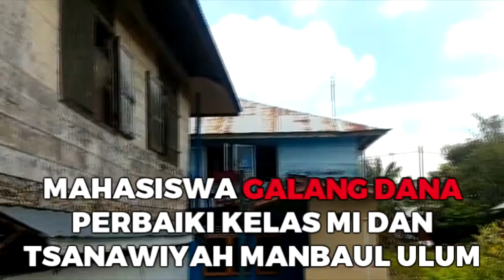Mahasiswa Galang Dana Perbaiki Kelas MI Dan Tsanawiyah Manbaul Ulum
BANJARMASINPOST.CO.ID, MARTAPURA - Kesibukan nampak meliputi di ruangan kelas VI Madrasah Tsanawiyah Manbaul Ulum Desa Tambak Baru Kecamatan Martapura Kota Kabupaten Banjar Kalsel, Sabtu (11/3/2017) siang.

Namun bukan dikarenakan adanya proses belajar mengajar para siswa, melainkan kehadiran para pekerja sedang sibuk memperbaiki dinding ruang bangunan tersebut. Mereka yang saat itu terdiri dari warga Desa Tambak Baru dan anggota MSC (Masca Studi Club) Stai Darussalam Martapura pun nampak kompak bahu-membahu memperbaikinya.

Abdullah Amin, Ketua MSC Stai Darussalam Martapura mengaku bantuan tersebut dilakukan mengingat kondisi bangunan sekolah yang memang sudah berangsur memprihatinkan.Bahkan, lapuknya dinding dan lantai bangunan kala belum diperbaiki pihaknya bersama warga, sempat membuat sekolah pun nyaris ambruk alias miring.

"Kami dari MSC, melakukan kegiatan seperti ini memang rutin tiap tahun sekali. Nah, secara kebetulan setelah melihat bangunan ini yang sangat memprihatinkan, kami pun berinisiatif memperbaiki, " terang Amin.

Saat disinggung darimana biaya tersebut diperoleh, Amin mengatakan pihaknya kumpulkan melalui penggalangan dana rumah ke rumah dan tempat keramaian. Hal itu biasanya dilakukan pihaknya saban sepekan sekali dan dalam kurun waktu sekitar tiga bulan. (Banjarmasinpost/Abdul Ghani)